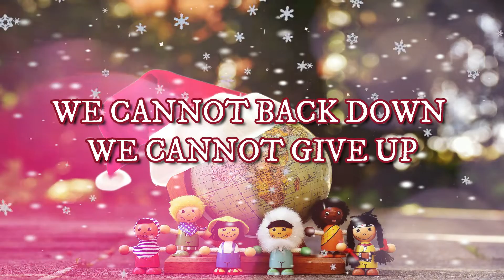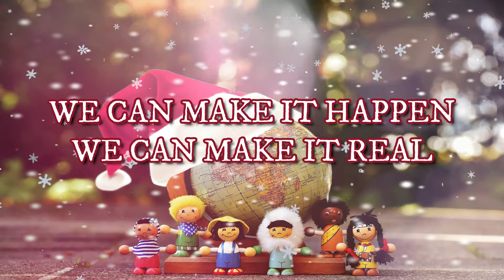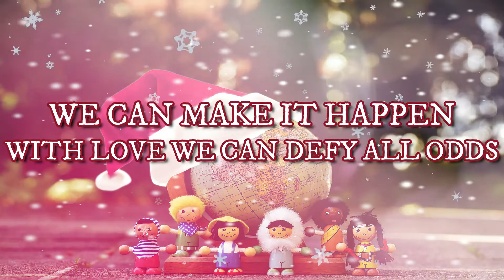With Love We Can Defy All Odds (Official Audio-Lyric) | Jackielyn Roy | OKM Composition | CFTH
With Love We Can Defy All Odds
Performed by Jackielyn Roy
Words by Rascille Laranas